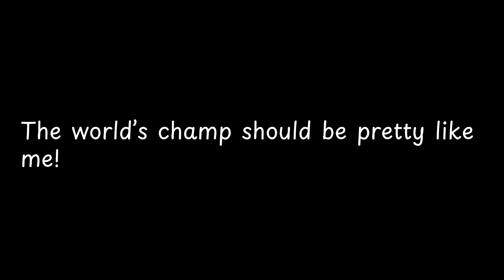The world’s champ should be